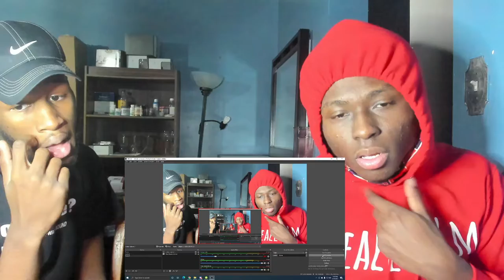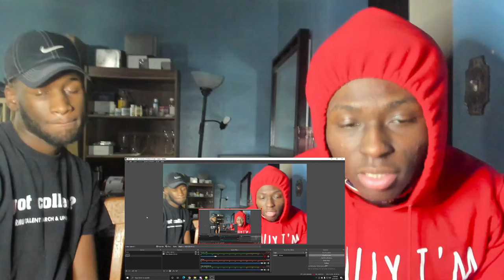THE BEST ONE?? Polo G For My Fans Freestyle 🎥By Ryan Lynch Reaction